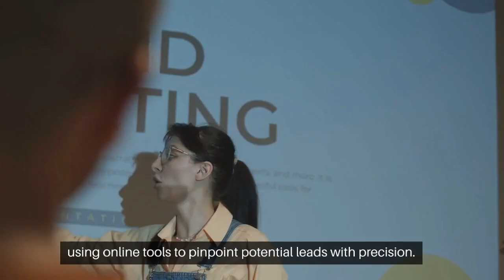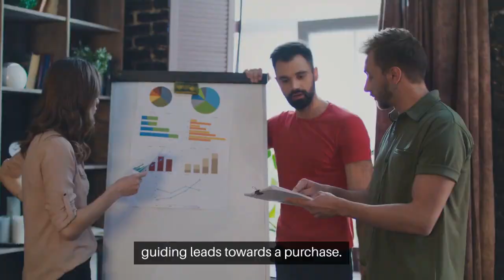The Synergy of Prospecting: Generating Leads and Driving Sales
Discover the powerful synergy of prospecting, lead generation, and sales to boost your business! Learn how to find new prospects, turn them into leads, and convert them into sales with this informative video. Maximize your results and get ahead of the competition with these essential strategies.

In today’s fast-paced digital landscape, where every click, like, and share has the potential to turn into a lead or sale, businesses need a comprehensive approach to lead generation and sales. Gone are the days when these activities operated in isolation. To succeed, modern businesses must harness the synergy of prospecting, digital marketing, social media, and email. In this 1300-word blog post, we’ll explore how these four essential components work together to generate leads and drive sales.

"The Synergy of Prospecting, Generating Leads, and Driving Sales" encapsulates the seamless integration of strategic actions aimed at propelling business growth. This synergistic approach begins with prospecting, the art of identifying potential leads through targeted research and analysis. It then transitions into lead generation, where these prospects are nurtured and guided through the sales funnel with personalized strategies tailored to their needs and preferences. Finally, driving sales encompasses the culmination of these efforts, as leads are converted into loyal customers through effective communication, value proposition alignment, and seamless transaction processes. This holistic approach emphasizes the interconnectedness of prospecting, lead generation, and sales strategies, highlighting the importance of aligning these efforts to maximize results and achieve sustainable business success. By harnessing the synergy between these components, businesses can establish a robust foundation for growth and create lasting value for both customers and stakeholders.

👈👈 Let’s get your business accelerated.👬